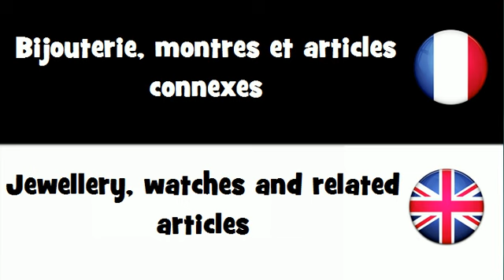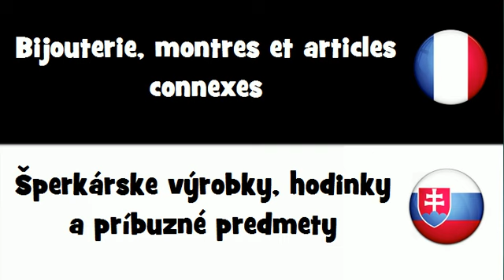Dites le en 20 langues # Bijouterie, montres et articles connexes